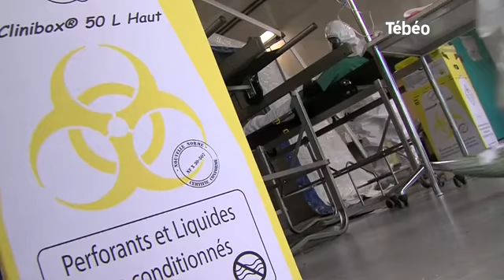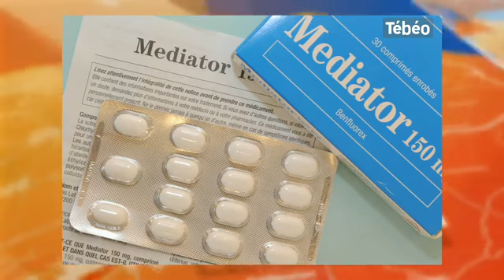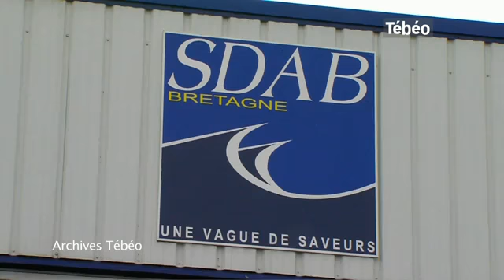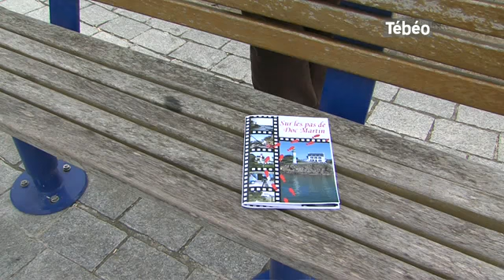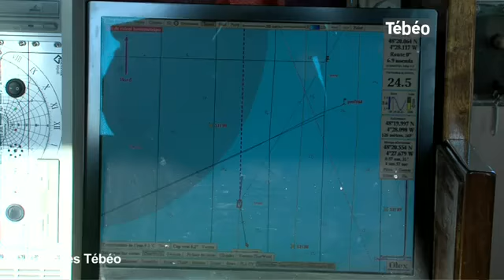Tébéo - le JT du 19/05/2011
Sites webs/blogs, copiez cette vidéo avec le bouton "Intégrer" !